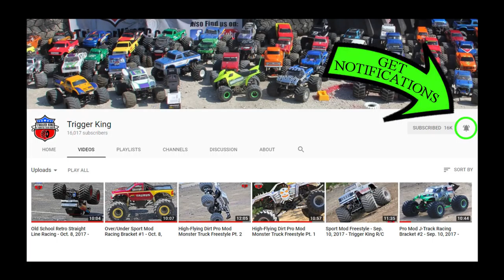R/C Jamboree in Pictures - Racing Pt.2 - Mar.18, 2018 - Trigger King R/C Monster Trucks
This is part 2 of 2 of the racing portion of pictures from our March 18, 2018 and inaugural Trigger King R/C 4-Wheel Jamboree Series event.  To see full video of our events, go